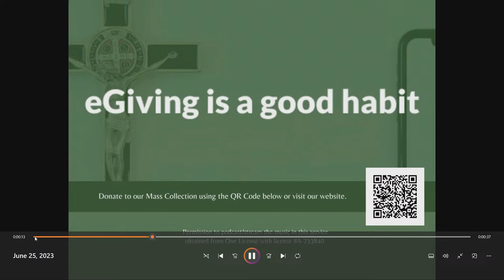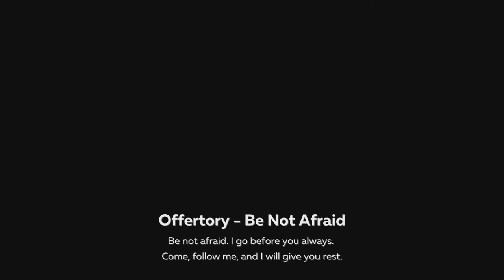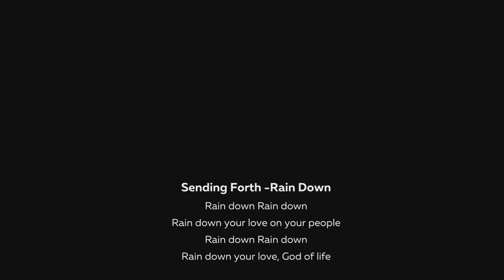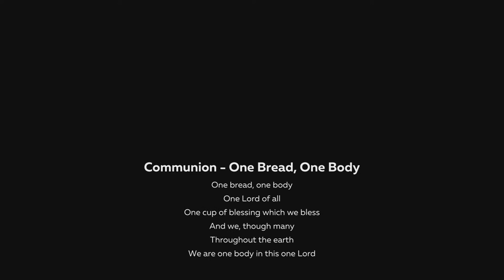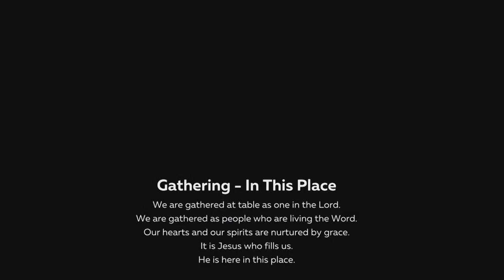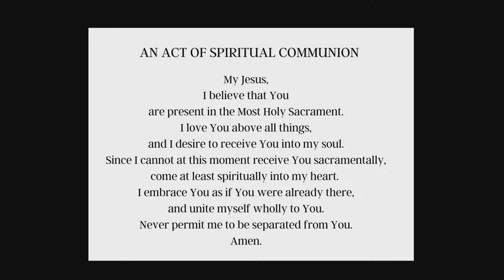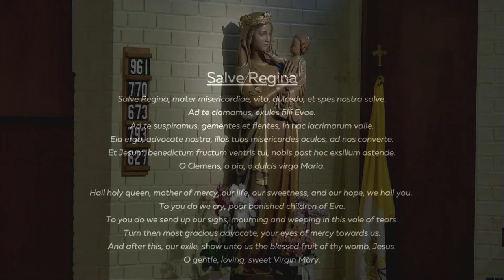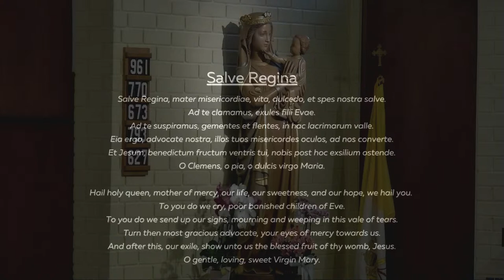June 25, 2023 - Sunday Mass with Father Michael Pontarelli